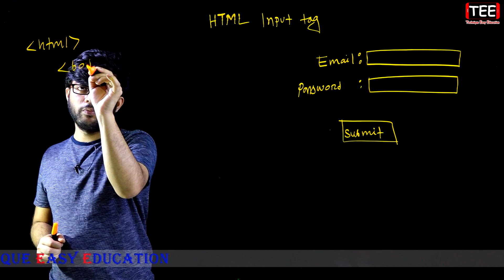Input Tag এর Source Code এর ব্যবহার || পর্ব-২১ || এইচএসসি তথ্য ও যোগাযোগ প্রযুক্তি চতুর্থ অধ্যায়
Input Tag এর Source Code এর ব্যবহার || পর্ব-২১ || এইচএসসি তথ্য ও যোগাযোগ প্রযুক্তি চতুর্থ অধ্যায় || HSC ICT Chapter 4